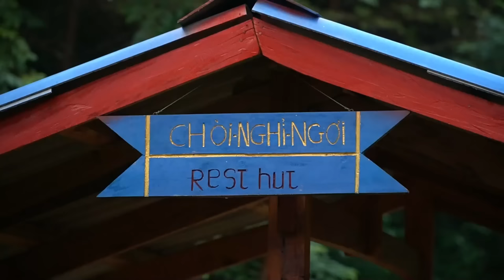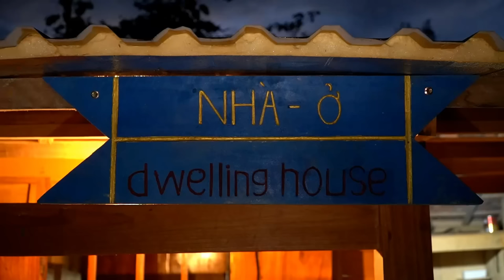My life and work in rural and mountainous areas of Vietnam - Lý Mai Farmer